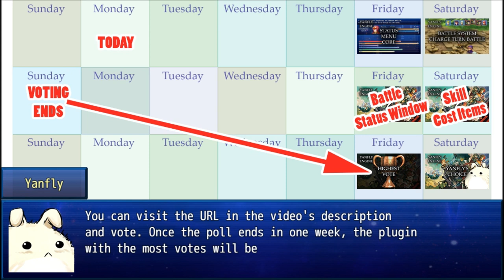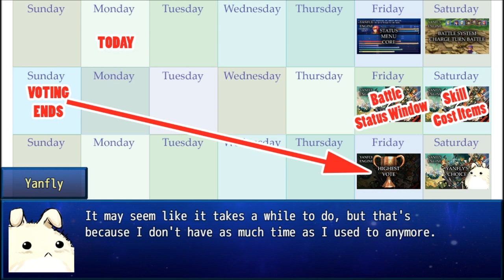Plugin Previews & Voting - Round 6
Are you guys up for another round of plugin votes? :D Pick your favorite plugin! Remember! You can pick multiple!